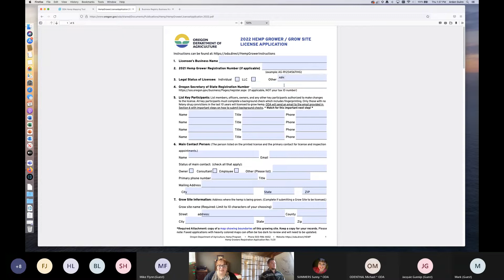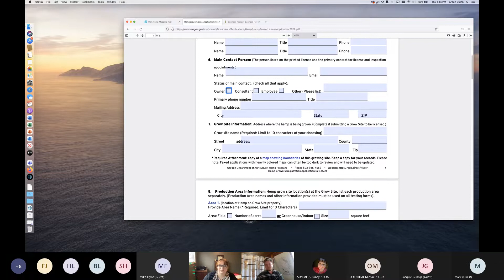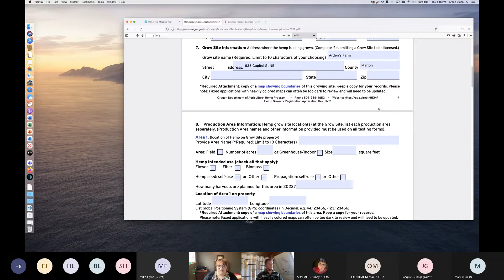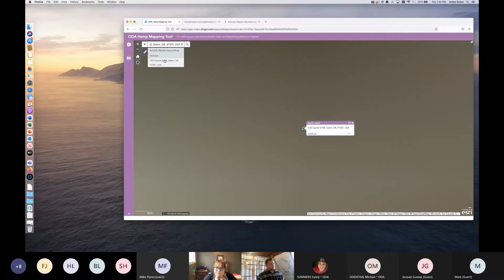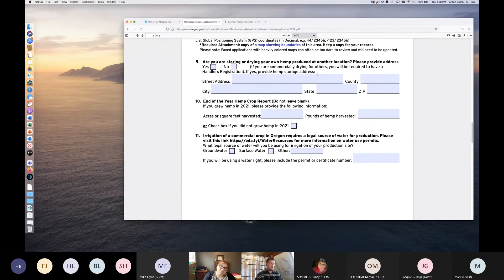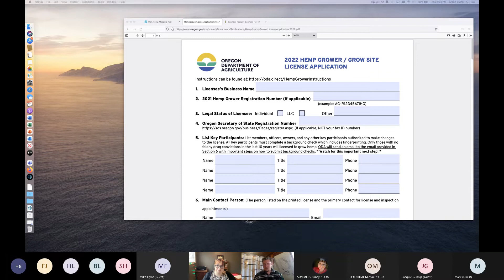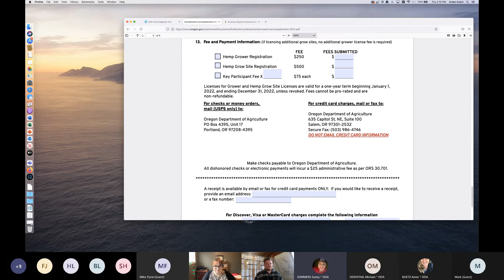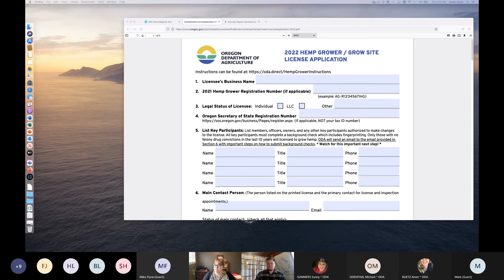How to Webinar - 2022 Hemp Applications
Get a quick overview of how to complete your 2022 Oregon Hemp Application.